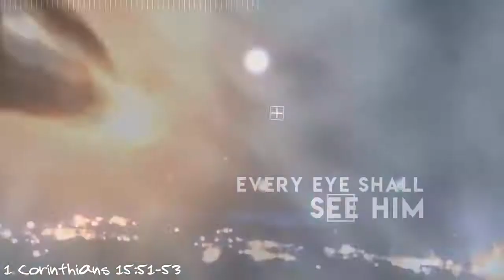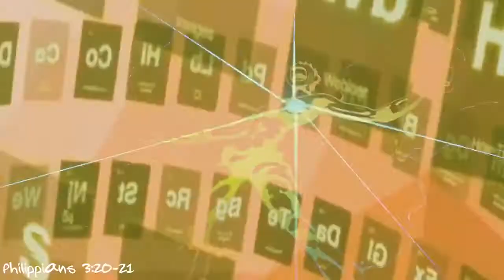🟡 GMS SHORTS: WE SHALL ALL BE CHANGED‼️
martial law
FEMA CAMPS
Government Drills
Preppers
Prophecy
FEMA CAMPS
FDIC
FEMA REX-84 program
Hitler-scale
purge”
CAL Fire
FEMA Director Brock Long’
2nd Amendment of the U.S. Constitution
invasion,
Mt. Weather
Cheyenne Mountain.
Pelosi, Swalwell, Paul Ryan, Rand Paul….Ocasio Cortez
underground  bunkers
Resident Evil: The Final Chapter,
 Armageddon
problem-reaction-solution
systematic destruction
aim at the poor and needy
bijbel verhalen
bijbel uitleg
bible story
bible break down
bible understanding
glory of God
chosen nation
hebreeuwse israelieten
uitverkoren natie
reaping process
harvest time
angels
death angels
chariots of God
clouds
ufo's
ifo's
vliegende schotel
wheel in wheel
clouds
Jerusalem
Jacob descendants
Matthew 25
WW3 2018
president Duterte
Kim jong
Nuclear war
ICBM missles
Judgement day
Politrics
Fema concentration camp
DUMBS
Deep underground military bases
beheadings
Savoir
Christ
Jesus
God
Hebrew Israelites
12 tribes of israel
Jaob and esau
Caucasians
Negroes
Hispanics
Native indians
Peace
Hide
Bunkers
Drills
False Flags 2018
Mass deception
Brainwash
Sheeple
Mass consumption
Rituals
Sacrafice
Obadiah
prophecy 2018
Bible prophecies
Bible break down
Bible study
Bible reading
Preaching
Right vs Wong
Righteousness
Unrighteousness
Fathfull
Salvation
Chariots
Destruction
fervent heat
Fema coffins
Tanks
Darpa
technology
super soldiers
cyborgs
tiger eyes
jets
Americans vote
Mass deception
Liars
Babylon destroyed
The Lake of fire
cyberwar 2018
hacking
spy
CIA
Martial law 2018
american tanks
nuclear missles
nuclear war
WW3
Judgement day
End times
NWO 2016
New world order
Globalist
Imperialistic
Empires
Kingdoms
Sodom
Egypt
Isis
Terrorism
Murder
Children
Syria
Famine
Bible Prophecies
Bible study
Bush
donald trump
the purge
pestilence
false flag
illuminati
agenda 2030
Transgender
military
gay
Underground cities
hide outs
Fema camps
coffins
guillotine
beheadings
RFID Chip
mark of the beast
martial law
police state
violence
race wars
order out of chaos
stage
crisis acters
feminism
hate
mockery
prophets
warnings
Alerts
state of emergency
destruction
fervent heat
fire
generation to generation
isaiah 34
revelation
europe
iran war
unavoidable
Urgent
US Citizens
WWIII
north korea
china sea
sub marines
threat
abuse
cyber attack
accuse
spy
wiki leaks
chief
death angels
punishment
Justice
reap what you sow
slavery
native indians
pipeline
12 tribes of israel
blacks
hispanics
identity
nationality
fighting
freedom
liberty
stolen
gold
land
righteous
judge
God
Christ
greatmillstone
GMS
Redeemer
Chariots
Angels
Missle defence
blind
sheeple
consumers
lala land
payback
proud america
most proud edomites
bestray
nuke
mushroom cloud
faya
death bodies
howl
cry
barack obama
sacrafice
day of the Lord
slain
Breaking
armageddon
appolyon
vain multitude